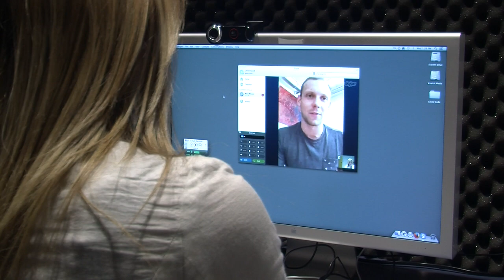USA Swimming Supports Boston 2024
Former and potential Olympic swimmers with Boston area ties voice their thoughts on the possibility of a summer Boston 2024 Olympics in a city they consider home. Christina Lob reports.